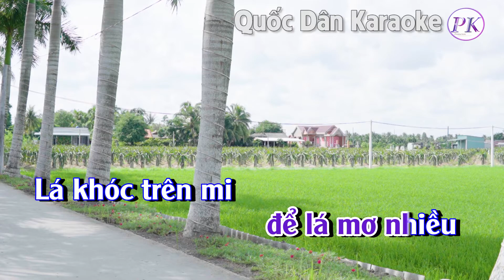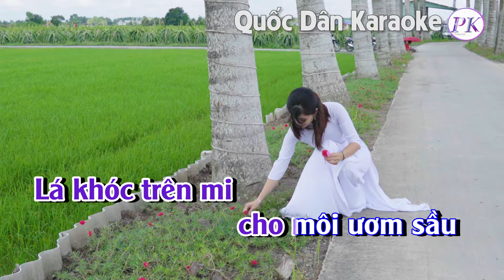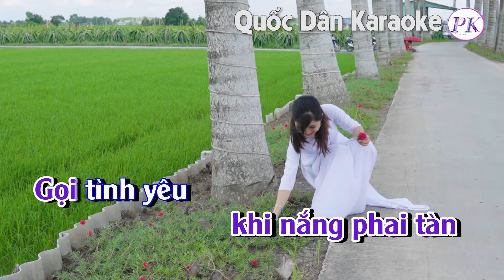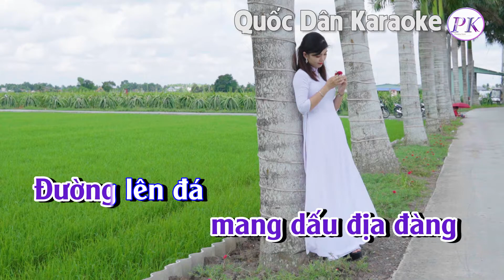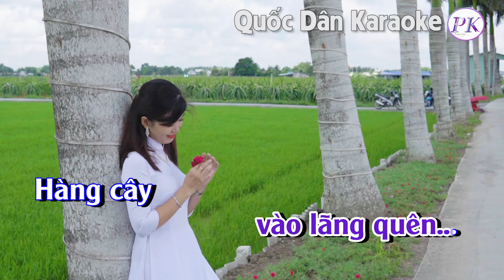Karaoke Dấu Tình Sầu | Bossa Nova | Tone Nam (Am,Tp:105) | Quốc Dân Karaoke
✪ Lyrics:
Chiều còn vương nắng
để gió đi tìm
Vết bước chân em
qua bao nhiêu lần
Lời ru
đan ngón tay buồn
Ngàn năm
cho giá băng hồn
Tuổi gầy
nồng lên màu mắt

Trời còn mây tím
để lá mơ nhiều
Lá khóc trên mi
cho môi ươm sầu
Chiều lên
đỉnh núi ngang đầu
Nhạt thương
cho gót dâng sầu
Giận hờn
xin ngập lối đi

Đàn dâng tiếng
phong kín tuổi buồn
Đường hoang vắng
cho lá về nguồn
Người tìm đến
xin gợi nỗi hờn
Từ khi gió
mang dấu địa đàng
Đường lên đá
che vết nồng nàn
Người còn nhớ mãi
hay quên lời

Và người tìm
đến giọng hát mơ hồ
Vết bước năm xưa nay
vương âm thầm
Hàng cây
mơ bóng bên đường
Gọi người
khi nắng phai tàn
Gọi tình yêu
vào lãng quên...